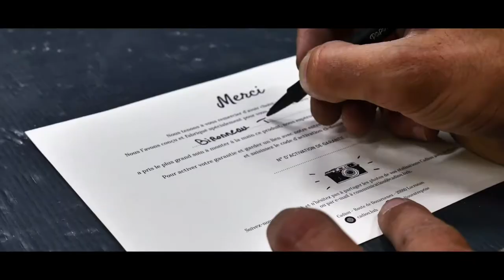Entreprise Cadiou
Vidéo de promotion de l'entreprise Cadiou fabriquant des portails, clôtures en aluminium et PVC, ainsi que des garde-corps.